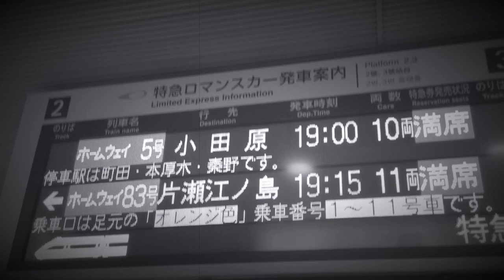【鉄道PV】小田急電鉄 ももクロ 「行く春来る春」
今回は小田急電鉄とももクロのコラボPVです！
曲はももいろクローバーZで「行く春来る春」です！
LSEなども出演しておりますので是非ご覧下さい！